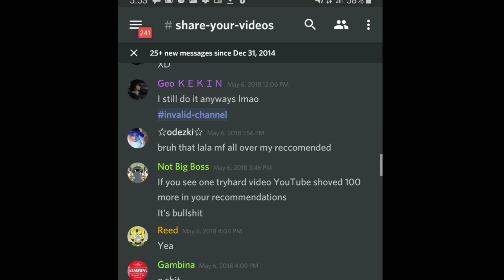This is why Lowkey X hates GhillieMaster & I agree with Ghillie For once GTA 5 Online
So this is the one time I agree with grand theft autos very own GhillieMaster.. and is this why Lowkey x hates ghillie?